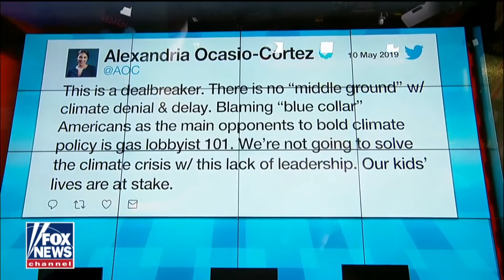Does an endorsement from Alexandria Ocasio Cortez matter in the 2020 primary Fox News Video